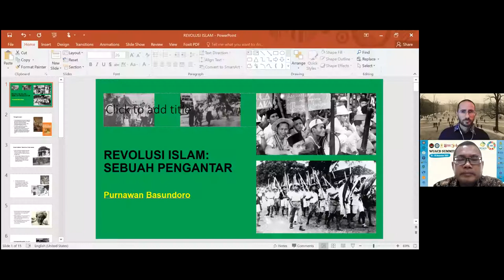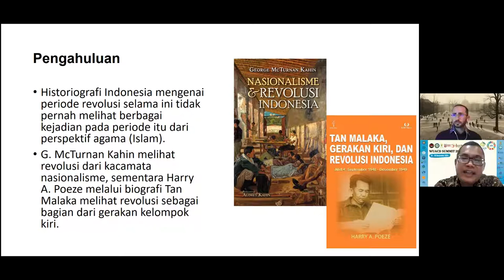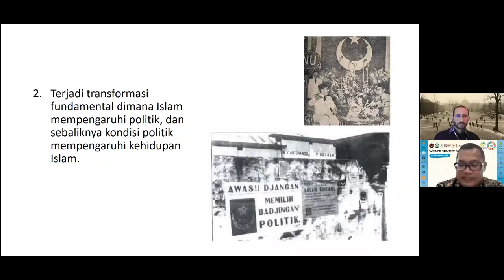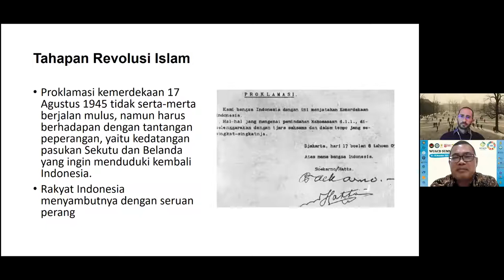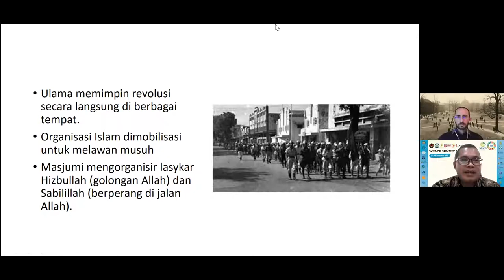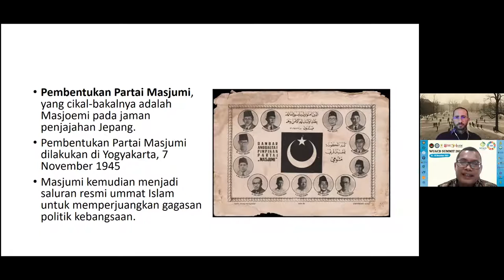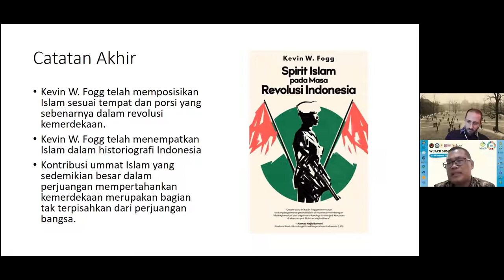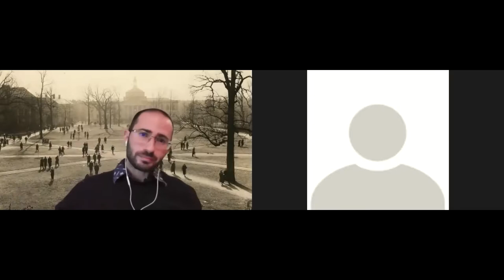Revolusi Islam Indonesia - Kevin W. Fogg | Diskusi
Setiap melihat penggambaran perjuangan mempertahankan kemerdekaan Indonesia, ada satu gambaran yang menghilang. Nampaknya tak pernah diperlihatkan secara gamblang tentang upaya umat Islam dalam mempertahankan proklamasi 17 Agustus 1945.

Kevin Fogg, Direktur Muda Carolina Asia Center di Universitas Carolina Utara di Chapel Hill menuliskan sebuah buku yang mengulik tentang peranan umat Islam dalam Revolusi Indonesia. Dengan pengantar dari Prof. Purnawan Basundoro (Dekan FIB UNAIR).

Simak kembali diskusinya.

Resensi buku Kevin W. Fogg, 'Spirit Islam pada Masa Revolusi Indonesia' di Kempalan: Kemerdekaan Tak Melulu Milik Nasionalis Sekuler, Kelompok Kiri, dan Tentara